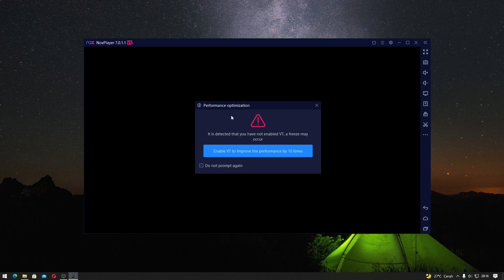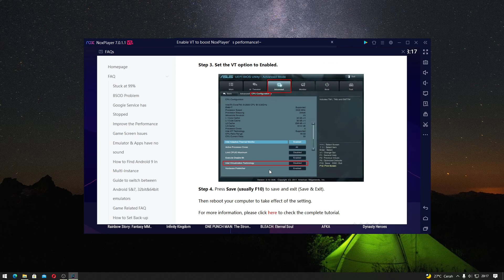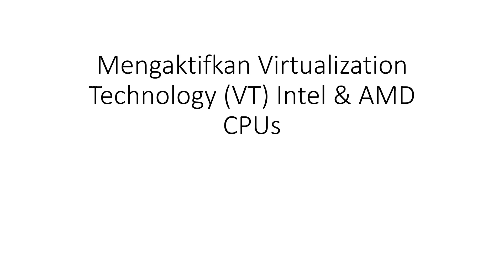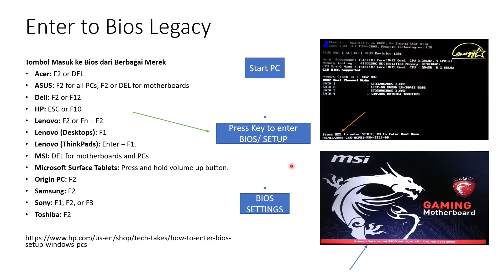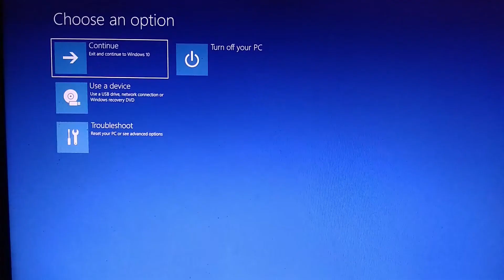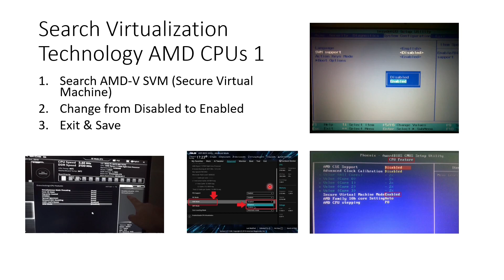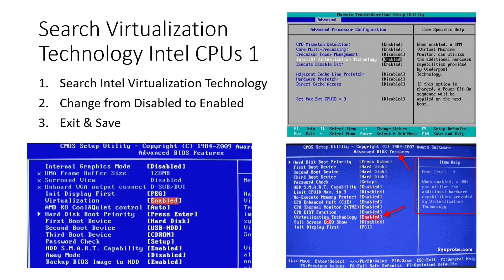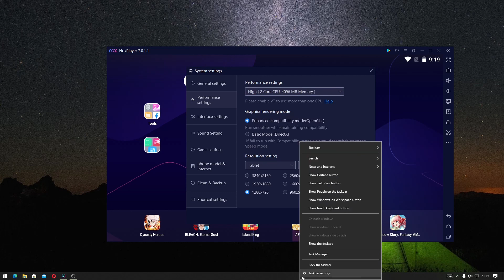NoxPlayer Performance Optimization it is detected that you have not enabled VT, a freeze may occur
Sekarang kita akan belajar cara mengaktifkan VT untuk menambah performa pada aplikasi NoxPlayer.

jika terdapat ikon VT merah pada aplikasi Nox Player dengan pemberitahuan it is detected that you have not enable VT, a freeze may occur

itu artinya kalian belum mengaktifkan VT pada BIOS. Kenapa kalian harus mengaktifkan VT? karena jika kalian tidak mengaktifkan VT, Core pada CPU yang digunakan pada Nox Player hanya 1 Core, sedangkan jika kalian sudah mengaktifkan VT maka performa dari Nox Player akan bertambah menjadi 10 kali lipat*.

*Tentunya semua itu tergantung dari CPU yang kalian gunakan, RAM, GPU yang kalian gunakan.

Timestamp:
00:00 Subscribe Belajar Bentar
00:12 NoxPlayer Error VT
01:46 Pengaturan NoxPlayer tanpa VT
02:58 Mengaktifkan VT pada BIOS
09:33 Pengaturan NoxPlayer dengan VT

Daftar Tombol untuk masuk BIOS dari Merek:

Acer: F2 or DEL
ASUS: F2 for all PCs, F2 or DEL for motherboards
Dell: F2 or F12
HP: ESC or F10
Lenovo: F2 or Fn + F2
Lenovo (Desktops): F1
Lenovo (ThinkPads): Enter + F1.
MSI: DEL for motherboards and PCs
Microsoft Surface Tablets: Press and hold volume up button.
Origin PC: F2
Samsung: F2
Sony: F1, F2, or F3
Toshiba: F2

NoxPlayer adalah emulator android yang bisa kalian gunakan untuk menggunakan OS Android layaknya di HP smartphone kalian. bedanya ini di OS Windows.

NoxPlayer bisa kalian gunakan untuk Windows 7, 8, 10